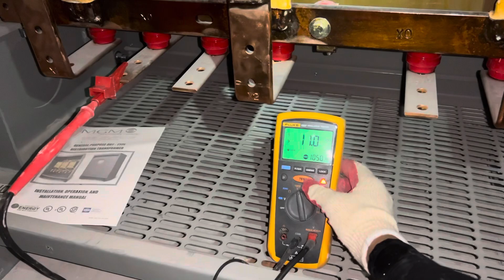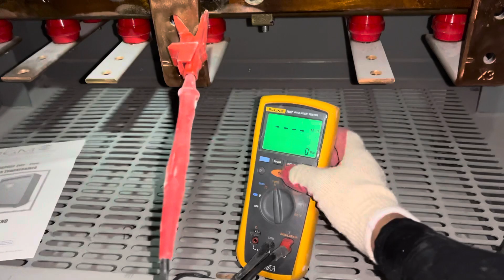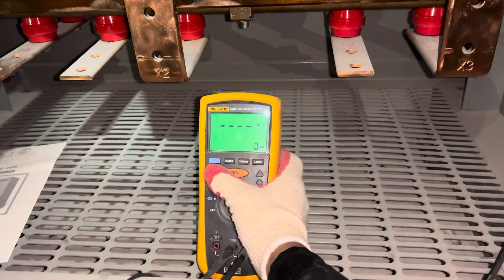Part-1 Testing of Dry Type Transformer | InsulationResistanceTest PolarityIndex Dielectri(DAR)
Insulation Resistance Test is performed in a dry type transformer to check the insulation resistance or integrity of the insulation that separates each winding.  For this video we are testing a 225KVA dry type transformer 480-208/120V transformer. According to NETA the injection voltage shall be 1KV or 1000 volt DC and the expected resistance value shall be greater than 100 Mega ohms. Other kinds of test performed in a transformer are the Polarization index, Dielectric Absorption Ratio (DAR)turns ratio and winding resistance testing. Please watch the next part of the video as I’m going to perform the Polarity Index test, see there thank you.